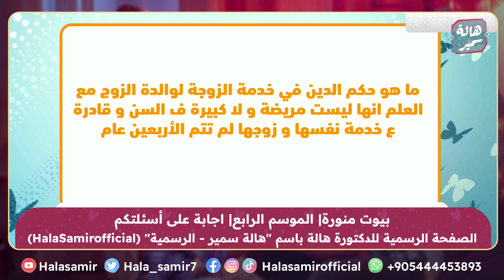ايه حكم خدمة الزوجة لأم الزوج مع العلم هي ليست مريضة ولا كبيرة في السن؟ شاهد رد د. هالة سمير عليها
shorturl.at/afwD9